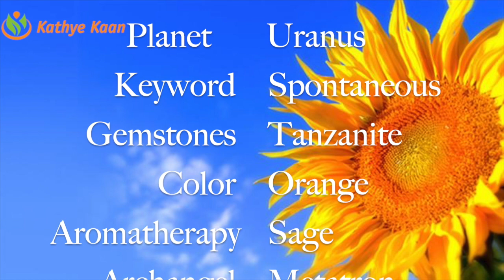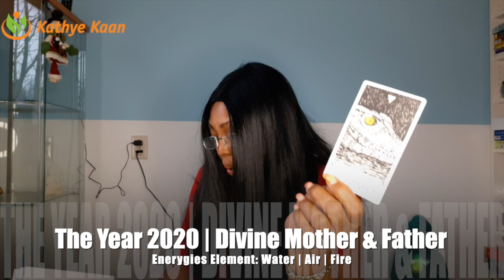OPHIUCHUS 2020 FORECAST 💝ABUNDANCE | POSITIVE VIBES 🙏🌹 KATHYE KAAN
Kathye